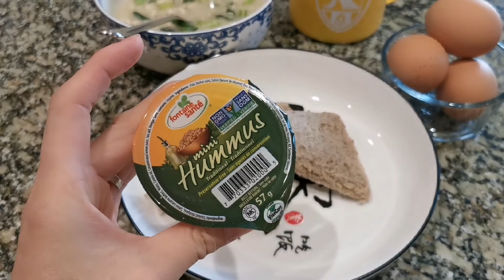在加拿大我们中招奥密克戎第21天，女儿和先生基本痊愈了，我还有咳嗽其他都好了，但是，最担心的后遗症之一脱发还是在继续，希望这是暂时的，继续补充营养，恢复健康。